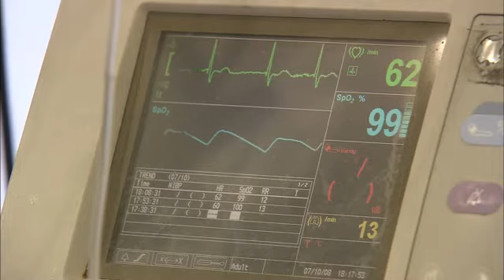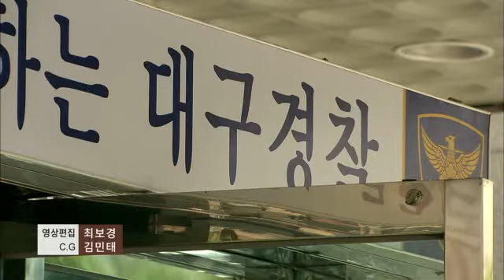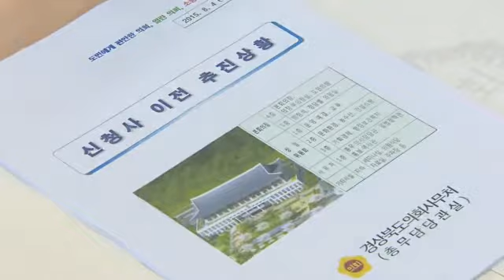2015.08.05 (수) 5시 이브닝뉴스 대구경북